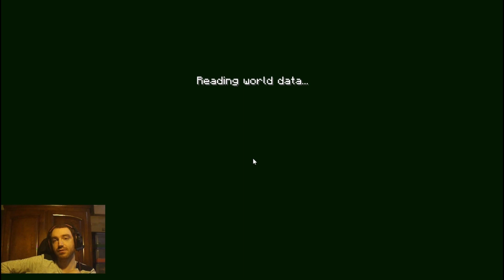Minecraft ATM7 [FR - PC] épisode 1 Minecolonies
Ma config PC:
-16go de RAM
-Carte graphique une NVIDIA GeForce RTX 2060
-Carte mère Z490-A PRO (MS-7C75)
-Windows 10 Famille